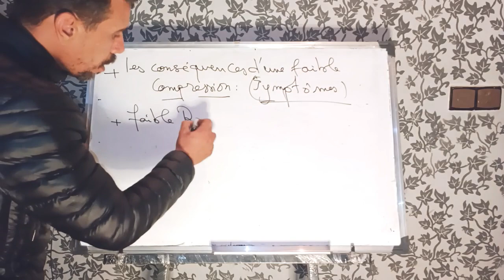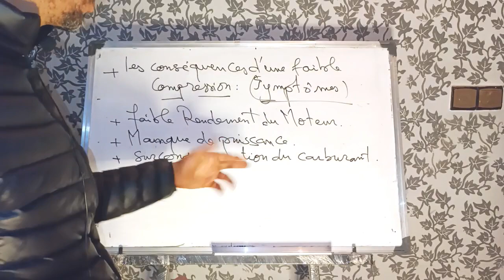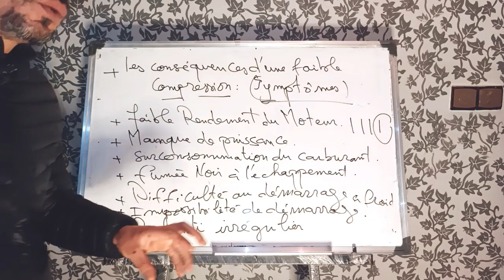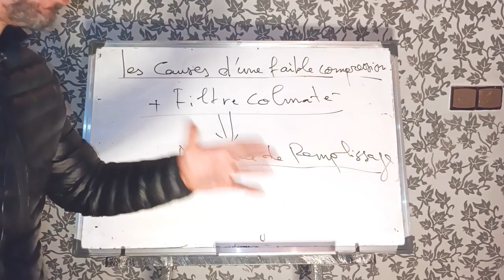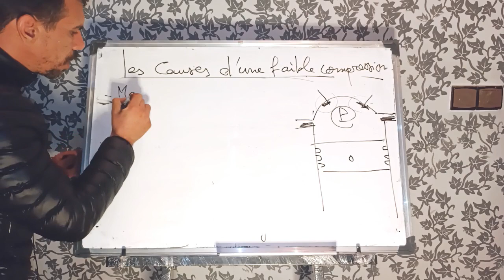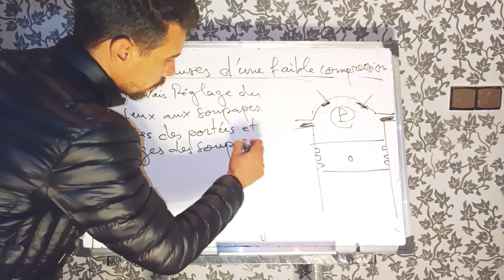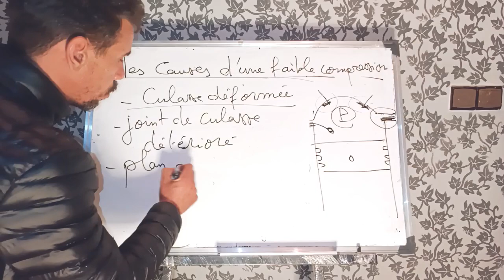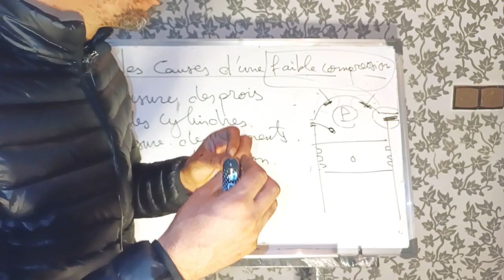les conséquences et les causes d'une faible compression du moteur